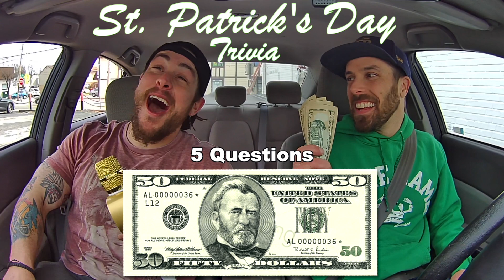Saint Patrick's Day Cash Cab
Who Rules? O'Doyle Rules!

A like and a sub would mean a whole heap to this Irish Lad!